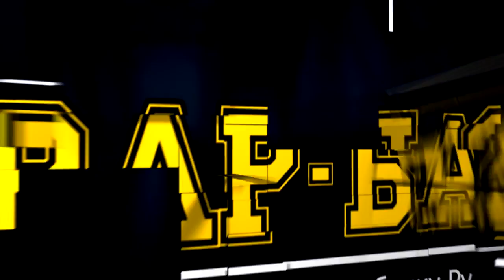Участник #13 Лиза Приданникова / Конкурс - Rap-батл! Главный приз Catty Noir!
Музыка в ролике использована с разрешения автора, свободна для распространения и коммерческого использования.
The Passion HiFi  Cynical Plan